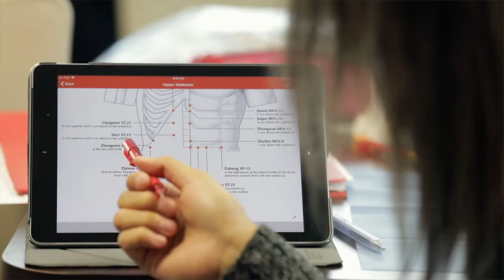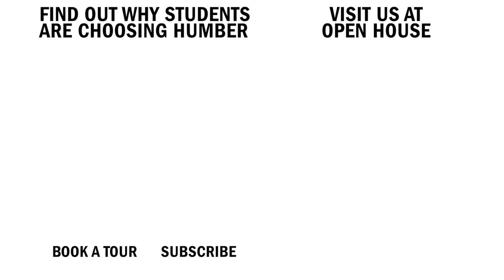Welcome to Humber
Humber is focused on your future. A Humber education will help prepare you for your career and keep you in the know about trends in the professional world.

In response to rapidly advancing technology, changing employer needs and an evolving workforce, our programs blend theory and hands-on learning, giving you the opportunity to gain practical experience in-class and in job settings. You’ll learn from professors with industry experience who know what skills are in demand in your area of interest. You can choose from a wide range of credentials including certificates, diplomas, advanced diplomas, degrees and Ontario graduate certificates. You’ll also be able to receive credit for current and prior learning to further your education through many pathways and transfer opportunities. With our diverse experiential learning opportunities ranging from placements, internships, applied research projects and more, you’ll be even closer to your dream career by the time you graduate.